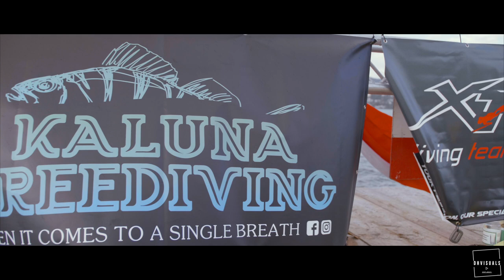Swiss Deepdiving Championship 2017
Swiss Freediving Championship 2017

Thanks to everybody for this fantastic Event!

Athletes:
Chris Langer
Iwan Gojnink
Julia Tobler
Peter Colat
Florian Burghardt
Vera Burkard
Manou Maier
Nadia Juillard
Carole Pont
Timo Dersch
Joakim Gorret
Cindy Guyot
Eddy Laffin
Elisabeth Hummel

Judges:
Amalia Dini
Marcello De Matteis
Marco Melileo

Safety Diver
Daniel Roettgermann
David Beck
Marco Melileo
Waldemar Bruderer

Organizing committee:
Stefan Keller
Marco Melileo
Daniel Roettgermann
Ivo Meyer

Helper:
Christine Weisenberger
Claudia Lukaschek-Rollero
Karin Reitermayr
Michael Careem

Medics
Christian & Fritz Ramseier

Boatsman: Rolf Bächli

Pictures / Videos / Livestreams
Dominik Hartmann - dhvisuals
David Hoang - dhvisuals
Christine Weisenberger
Christian Meyer